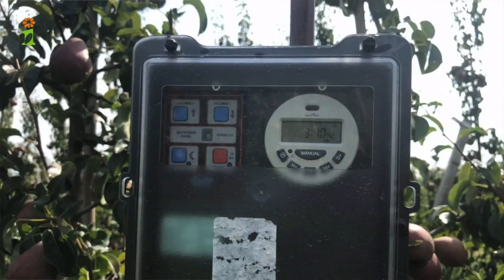Op bezoek bij... Deel 4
In deel 4 van 'Op bezoek bij... ' spreken we met Bas Zevenbergen uit Numansdorp, Liza Houtekamer uit Bruinisse en Richard Rijk uit Ovezande. Zij vertellen over hun fruit in aanloop naar de oogst.
Volgende keer het laatste deel; de video Oogst 2020.